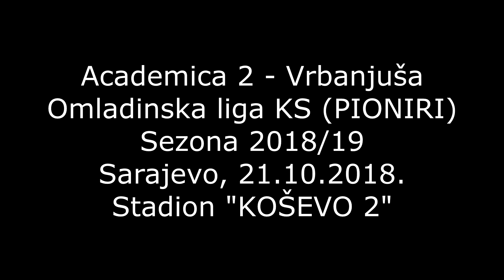Academica 2 - Vrbanjuša (cijela utakmica)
Omladinska liga KS (PIONIRI)
Sezona 2018/19
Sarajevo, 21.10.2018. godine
Stadion "KOŠEVO 2"